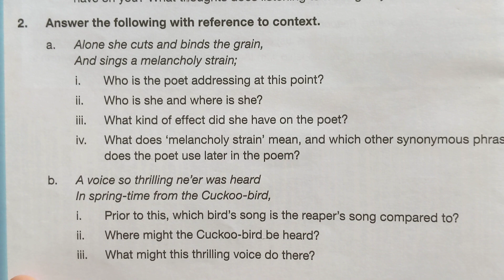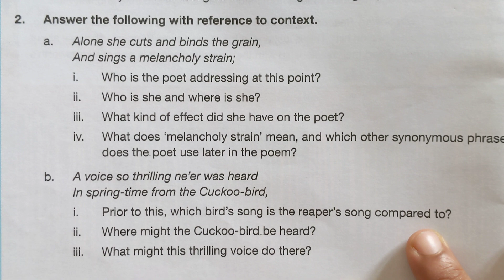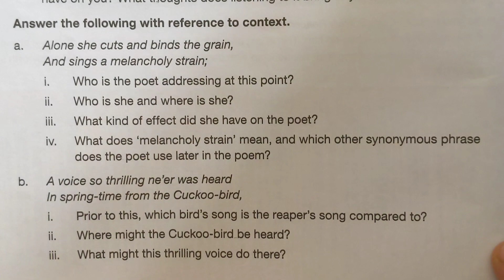New Oxford Modern English Book 8| Poem: The Solitary Reaper| Reference to context